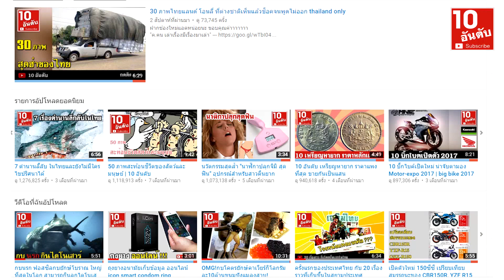ผีทะเล!Sea Sapphire สิ่งมีชีวิตใต้ทะเลแปลก ที่สามารถล่องหนได้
10 อันดับ เป็นช่องสำหรับแนะนำจัดอันดับข่าวสารทั่วๆไป

เพื่อรับชมคลิปใหม่ๆได้ก่อนใครๆ ค่ะ
Sea Sapphire  สิ่งมีชีวิใต้ท้องทะเลสุดอัศจรรย์ ที่มาพร้อมกับความสามารถในการทำให้ตัวมันเองล่องหนได้